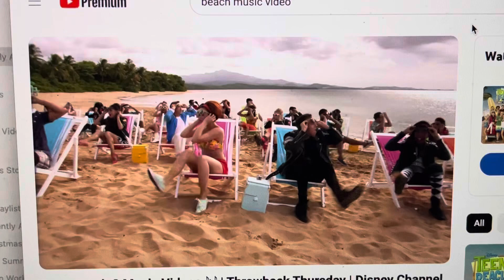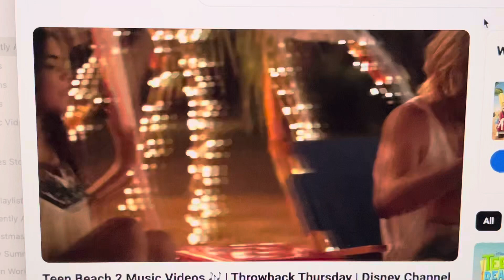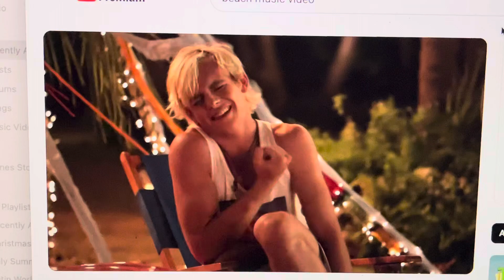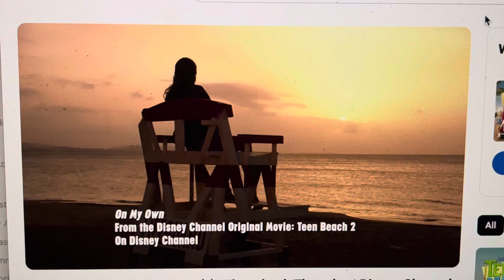Maximo Music & Max Salsapura feat. Prince Vic J - Baila Conmigo (Music Video)